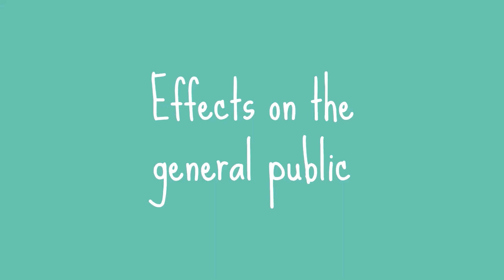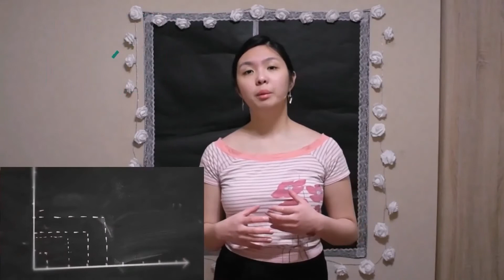What are the effects of construction noise?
Today I'll be talking about the effects of construction noise. Why is construction so loud? How does construction noise affect construction workers? How does construction noise affect the public? What are some of the solutions for these issues? What are the effects of construction noise on physical and mental health?

0:00 - Introduction
0:38 - Why is construction so noisy?
2:42 - Effects on construction workers
4:19 - Effects on the general public
6:49 - Solutions

Here's a link to my sources!